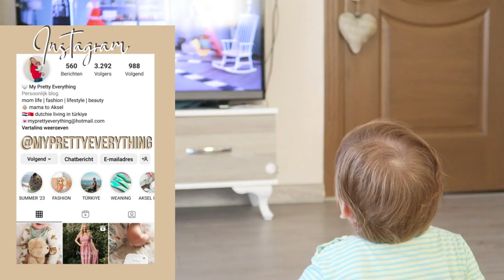MOM STRUGGLES😴REALISTIC DAY IN THE LIFE | My Pretty Everything